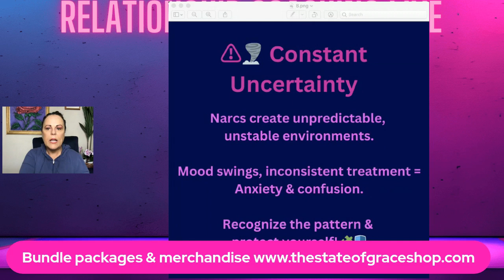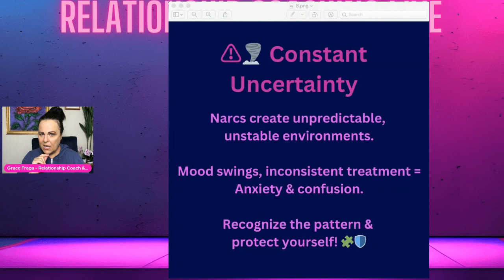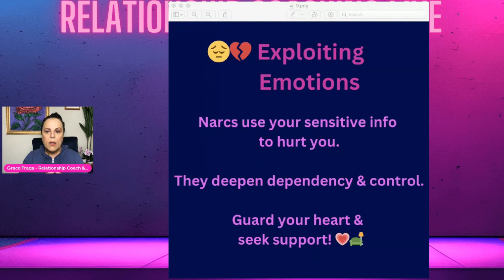🌟 Relationship Coaching Live! 🌟✨ Healing from Narcissistic Abuse Series ✨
💔 Struggling with constant uncertainty?
😢 Feeling your emotions are being exploited?

Join us LIVE to transform your healing journey! 💖✨
Dive deep into empowering topics and gain the support you deserve. 🙌🌈

🔖 **Topics Covered:**
🔹 Navigating Constant Uncertainty
🔹 Overcoming Emotional Exploitation

Don’t miss out on this chance to reclaim your happiness! 🌟💪